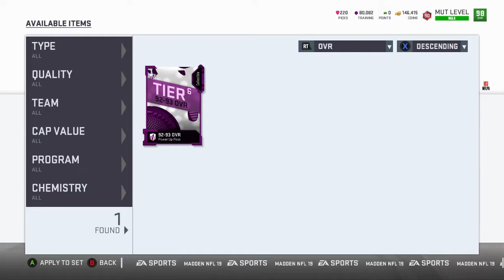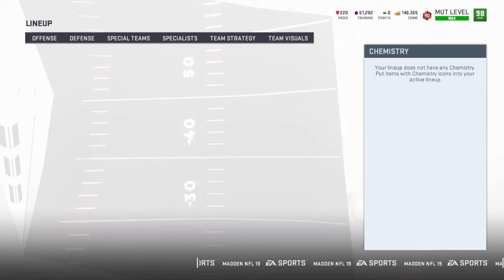Three Gold 99 Goons Added! Winners Of The Giveaway Announced!!